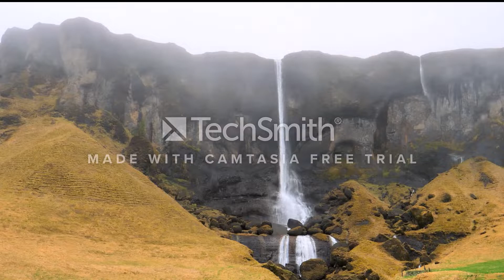Soothing Relaxation Rivers Water Falls Forests with guitar relaxing music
to get rid of nervous tension or anxiety
she took deep breaths to relax before going on stage
Synonyms for relaxing

chilling, chilling out [slang], decompressing, de-stressing, loosening up, mellowing (out), unwinding, winding down
Words Related to relaxing

unbending
basking, kicking back, lolling, lounging, reposing, resting
bumming, dallying, dawdling, dillydallying, droning, footling, goofing (off), hacking (around), hanging (around or out), idling, lazing, loafing, vegetating, vegging out, zoning out
alleviating, comforting, easing, relieving
calming, composing, cooling, quieting, settling
Phrases Synonymous with relaxing

hanging loose
Antonyms for relaxing

tensing (up)
2to make less taut
relax the rope a bit so I can pick up the slack and tie this knot
Synonyms for relaxing

detaching, freeing, unbinding, undoing, unfastening, untying (or untieing)
Near Antonyms for relaxing

attaching, binding, fastening, tying (or tieing)
constraining, restraining
Antonyms for relaxing

straining, stretching, tensing, tensioning, tightening
3to refrain from labor or exertion
I just want to kick back and relax after mowing that huge lawn
Synonyms for relaxing

bumming, goldbricking, hanging, hanging about [British], hanging around, idling, loafing, slacking (off), vegging out

drudging, grubbing, humping, hustling, laboring, moiling, pegging (away), plodding, plowing, plugging, slaving, slogging, straining, striving, struggling, sweating, toiling, travailing, working
exercising, working out Soothing Relaxation Rivers Water Falls Forests with guitar relaxing music